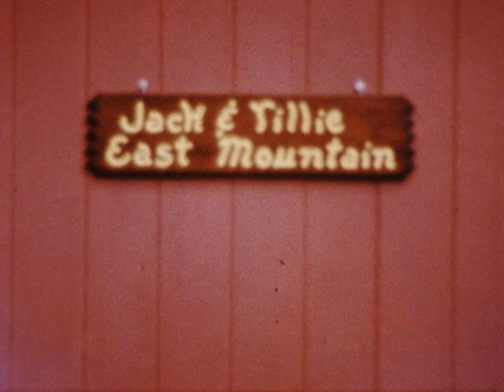1981 Summer EastMountain